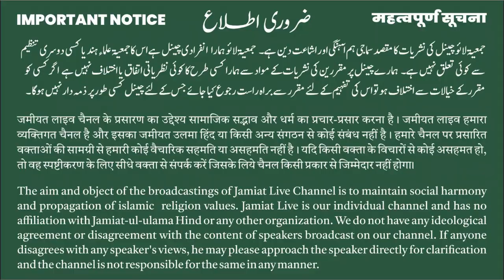Jb Mauana Mohd Akram Sb | Taqreeb Rasm e Ijra | Nigarshat e Manzoor | Madarsa Bahrul Uloom, Unnao